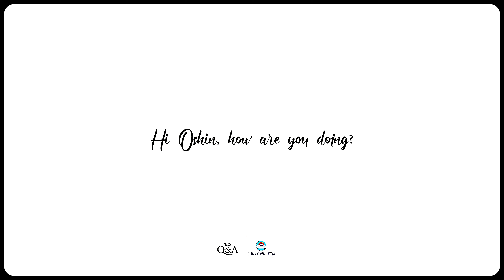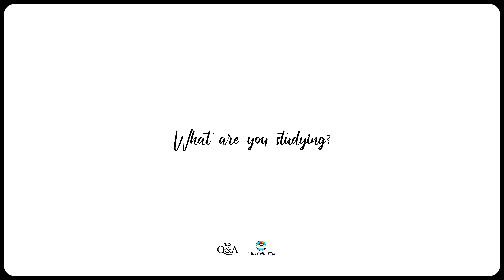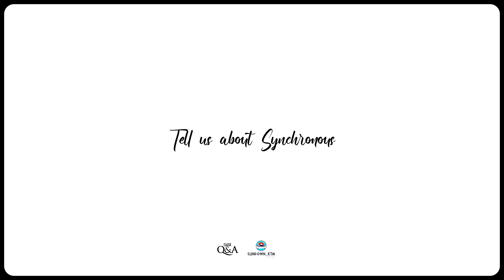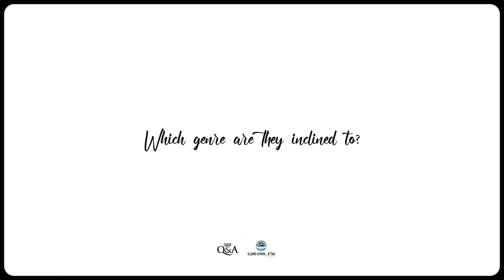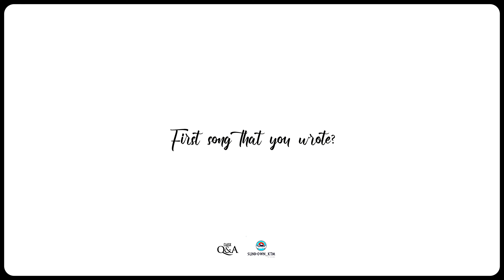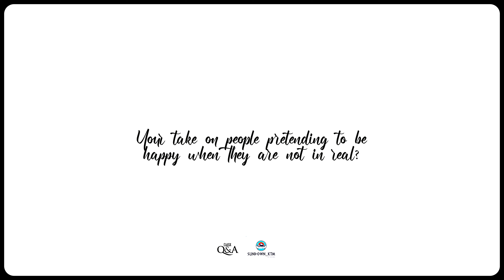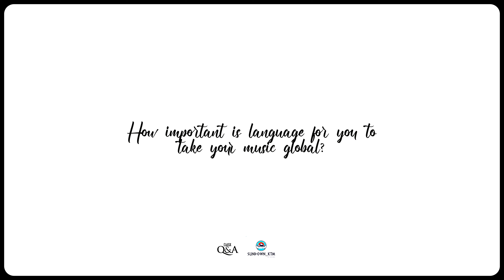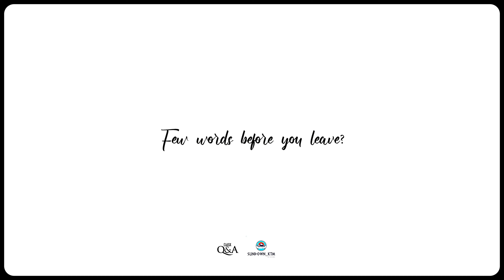Oshin Karki at Sundown by Karma (ClassX Q&A)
ClassX QNA is spontaneous and lively conversations at 'Sundown By Karma' with industry figures in the hot seat. A session full of candid discussions, laughter, and insights you won't want to miss. Session of fun, surprises, and unfiltered conversations as we dive deep into the minds of our guests!

On the first episode, we have Oshin Karki at Sundown by Karma for ClassX Q&A.

Edited by Bishakha Shrestha and Sayun Shakya.